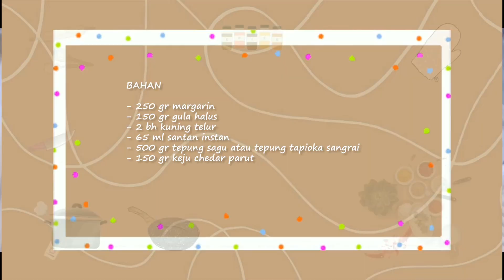Resep Mudah Membuat Kue Kering Sagu Keju yang Renyah dan Enak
Assalamu'alaikum.
Selamat datang di channel dita defianto. Kali ini saya akan Membuat Kue Kering Sagu Keju yang Renyah dan Enak. Kue kering sagu keju adalah salah satu jenis kue yang cocok disajikan untuk acara spesial seperti Hari Raya atau saat berkumpul bersama keluarga. Dalam video tutorial ini, saya akan membagikan cara membuat kue kering sagu keju yang mudah dan praktis.

Bahan-bahannya sebagai berikut:
- 250 gr margarin
- 150 gr gula halus
- 2 bh kuning telur
- 65 ml santan instan
- 500 gr tepung sagu atau tepung tapioka sangrai
- 150 gr keju chedar parut

Mari kita mulai...

Siapkan 250 gr margarin
150 gr gula halus
Kemudian campur kedua bahan tersebut dan mixer secara perlahan

Jika sudah tercampur rata matikan mixer

Tambahkan 2 bh kuning telur
Lalu mixer sampai adonan tercampur rata

Masukkan 65 ml santan instan
Mixer kembali sampai rata

Tambahkan 500 gr tepung sagu atau tepung tapioka yang sudah disangrai
150 gr keju chedar parut
Aduk sampai bahan tercampur rata

Jika adonan sudah tercampur masukkan ke dalam paping bag

Adonan siap dicetak

Jika bahan keju masih ada, bisa dijadikan sebagai toping

Panggang ke dalam oven dengan suhu 150 derajat celcius selama 25 menit

Jika proses pemanggangan selesai, keluarkan kue kering dan tunggu sampai dingin
Setelah dingin tata kue kering ke dalam toples

1 resep bisa menjadi kue kering sebanyak 2 toples ukuran 500 gr

Semoga channel ini dapat berkembang dan bermanfaat.